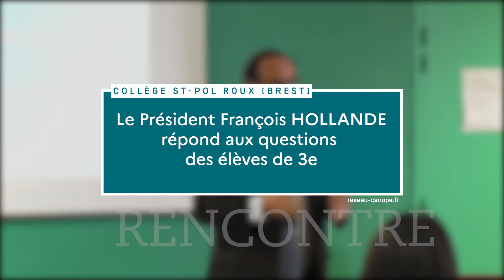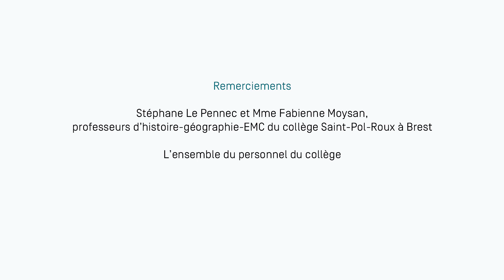Entretien avec François HOLLANDE - Partie 3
Thème 3 : Questions d'Actualité
Les élèves de 3ème du collège Saint Pol Roux ont eu le privilège de recevoir l'ancien Président de la République, François HOLLANDE dans le cadre d'un cours sur l'Education Morale et Civique.
Nous remercions vivement les techniciens de CANOPE pour leur aide technique à la réalisation de cette vidéo.